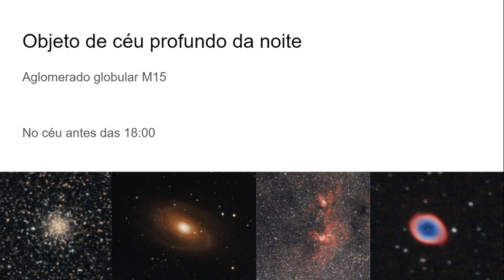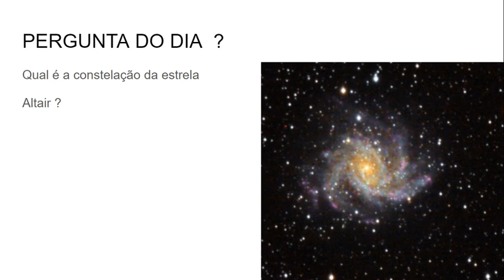O céu de hoje 23/10/2020 - Lua + Planetas + DSO